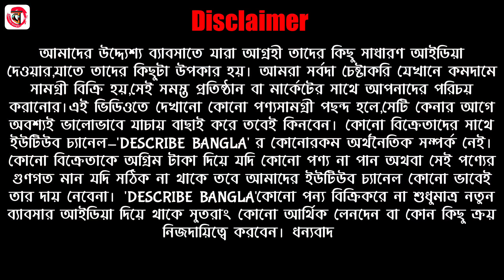🎉দুর্গাপূজোর স্পেশাল কাতানবুটি সিল্ক চিকনকারী। Santipur Saree Market। Santipur Saree Wholesale 2023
Shop Name : Basana Textile
Prop : Surajit Pramanik
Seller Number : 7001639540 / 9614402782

Address : Chandhuni para 1st lane, (Near saratkumari girls high school). Santipur. Nadia. 741404,Santipur,Nadia,West Bengal,India

বিশেষ বিজ্ঞপ্তিঃ- আমাদের উদ্দ্যেশ্য ব্যাবসাতে যারা আগ্রহী তাদের কিছু সাধারণ আইডিয়া দেওয়ার,যাতে তাদের কিছুটা উপকার হয়। আমরা সর্বদা চেষ্টাকরি যেখানে কমদামে সামগ্রী বিক্রি হয়,সেই সমস্ত প্রতিষ্ঠান বা মার্কেটের সাথে আপনাদের পরিচয় করানোর।এই ভিডিওতে দেখানো কোনো পণ্যসামগ্রী পছন্দ হলে,সেটি কেনার আগে অবশ্যই ভালোভাবে যাচায় বাছাই করে তবেই কিনবেন। কোনো বিক্রেতাদের সাথে ইউটিউব চ্যানেল-'DESCRIBE BANGLA' র কোনোরকম অর্থনৈতিক সম্পর্ক নেই।কোনো বিক্রেতাকে অগ্রিম টাকা দিয়ে যদি কোনো পণ্য না পান অথবা সেই পণ্যের গুণগত মান যদি সঠিক না থাকে তবে আমাদের ইউটিউব চ্যানেল কোনো ভাবেই তার দায় নেবেনা। 'DESCRIBE BANGLA'কোনো পন্য বিক্রিকরে না শুধুমাত্র নতুন ব্যাবসার আইডিয়া দিয়ে থাকে সুতরাং কোনো আর্থিক লেনদেন বা কোন কিছু ক্র‍য় নিজদায়িত্বে করবেন। ধন্যবাদ

👉বিশেষ দ্রষ্টব্য : আমাদের চ্যানেল Describe Bangla কোন পুরোনো বা লট  আইটেম/প্রোডাক্টের ভিডিও পোস্ট করেনা ।
অনুগ্রহ করে কোন পুরোনো প্রোডাক্টের ভিডিও পোষ্ট করার জন্য আমাদের সাথে যোগাযোগ বা অনুরোধ করবেন না ।

Your Quarries
basana textile santipur
tant saree
puja saree collection 2023